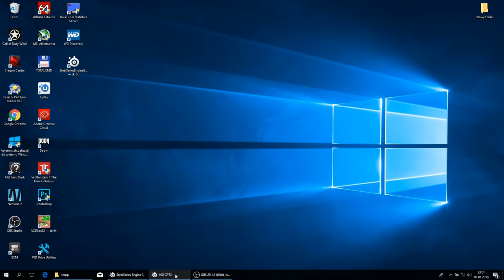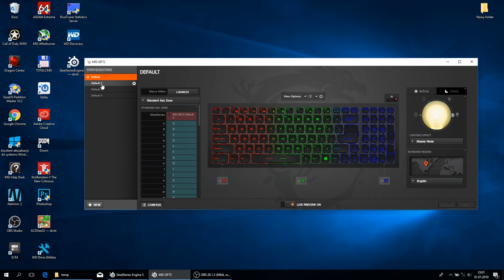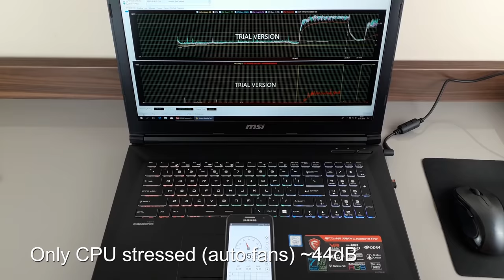MSI GP72MVR 7RFX Leopard Pro GTX1060 | Unboxing & Review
MSI GP72MVR 7RFX Leopard Pro (i7-7700HQ, 8GB RAM, 1TB HDD, GTX1060 6GB)